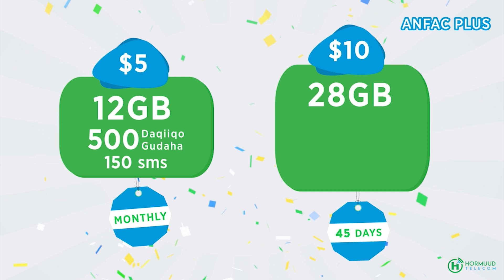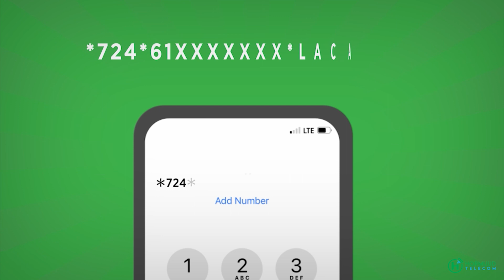Wasiir Roobow “Ulmadà Soomaaliyeed dagaalkà shabaab diyaar ya ing eying”.